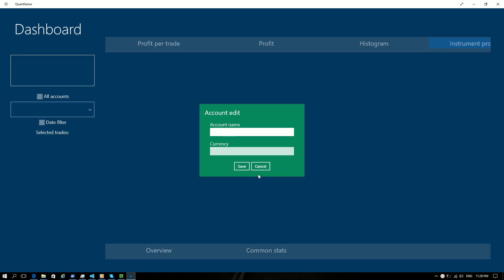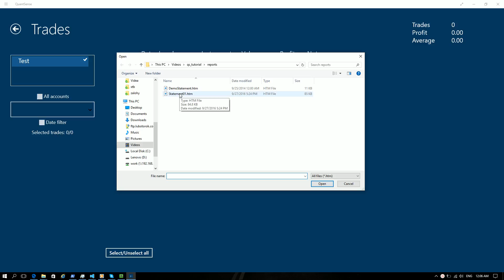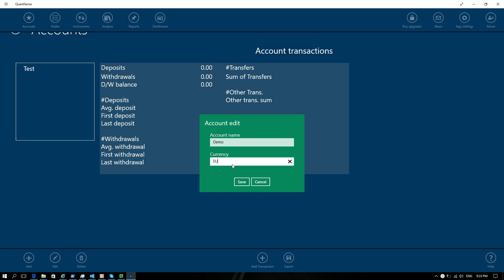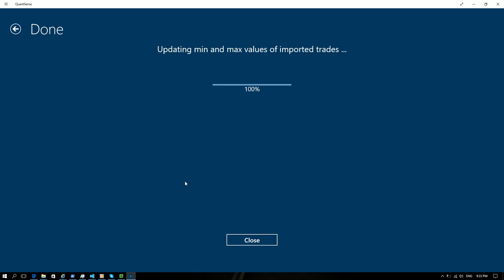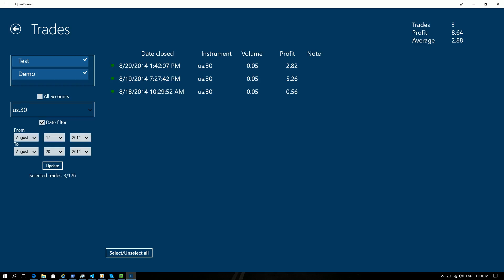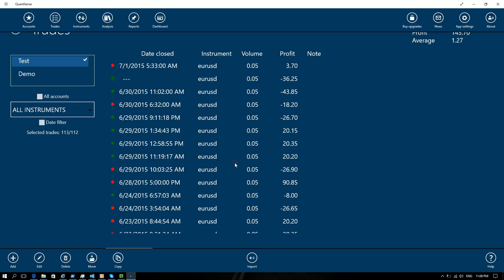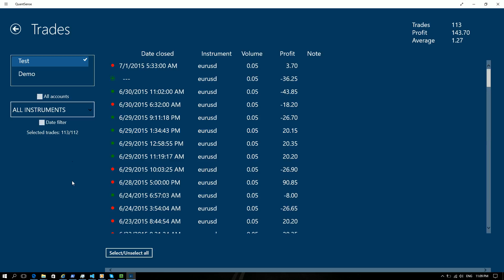QuantSense tutorial part I.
Part 1 of QuantSense tutorial covering creating an account, importing trades and a basic selection of trades.
QuantSense is a tool for traders for keeping records of their trades with statistical and graphical analysis support.